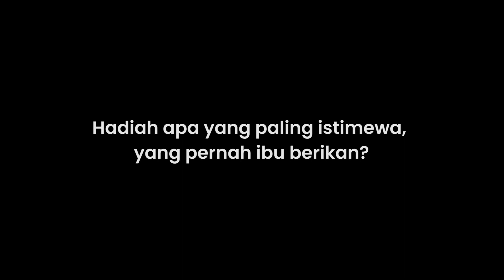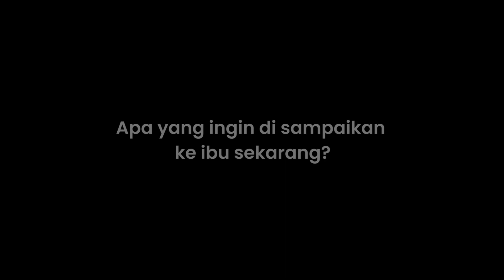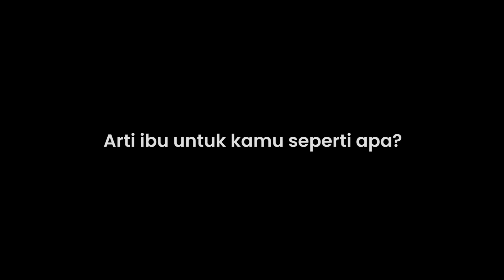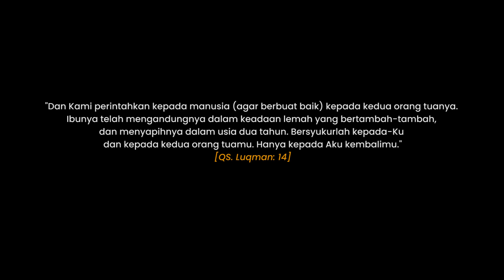DARI KAMI UNTUK IBU HEBAT | SELAMAT HARI IBU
Kasih Ibu Tak Terhingga Sepanjang Masa"

Begitulah pepatah mengatakan. Kasih ibu tidak akan pernah cukup digambarkan dalam sebuah kertas. Bahkan, tidak akan pernah ada buku yang cukup untuk menceritakan luasnya kasih seorang ibu.

Selamat Hari Ibu untuk seluruh ibu hebat!
22 Desember 2022

92.3 MQFM
Manajemen Qolbu Jogja

Grha Universitas Amikom Yogyakarta Gedung 1, lantai 2,
Jl. RingRoad utara Condong Catur Depok, Sleman, Yogyakarta

Siaran langsung ini tersedia juga di:
web: mqradio.co